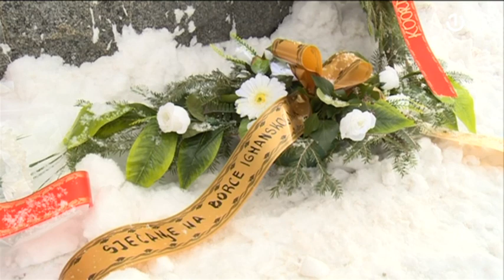Obilježena 80-ta godišnjica Igmanskog marša